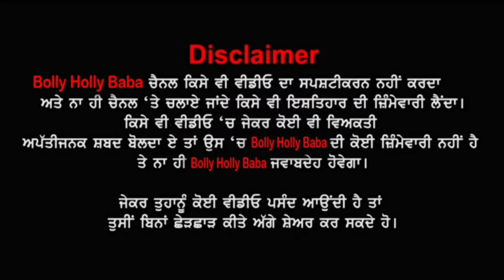ਵੇਖੋ ਰਿਕਸ਼ਾ ਚਲਾਉਣ ਵਾਲਾ 80 ਸਾਲਾਂ ਬਾਬਾ ਬੋਲਦਾ ਫਰਾਟੇਦਾਰ ਅੰਗਰੇਜ਼ੀ ਤੇ 41 ਹੋਰ ਭਾਸ਼ਾਵਾਂ😳Yashpal Singh Interview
ਵੇਖੋ ਰਿਕਸ਼ਾ ਚਲਾਉਣ ਵਾਲਾ 80 ਸਾਲਾਂ ਬਾਬਾ ਬੋਲਦਾ ਫਰਾਟੇਦਾਰ ਅੰਗਰੇਜ਼ੀ ਤੇ 41 ਹੋਰ ਭਾਸ਼ਾਵਾਂ😳Yashpal Singh English Baba Patiala Interview